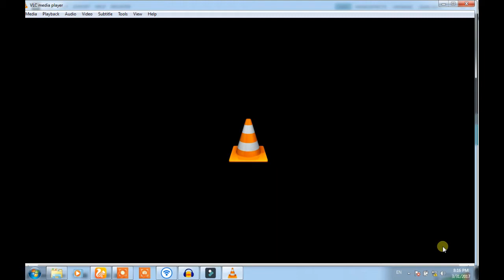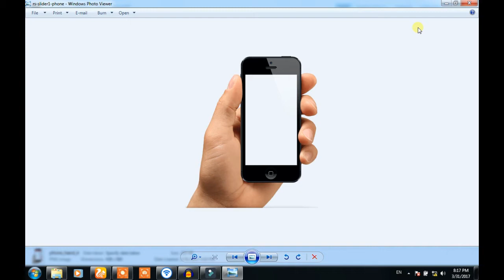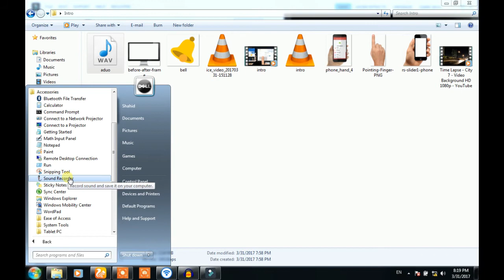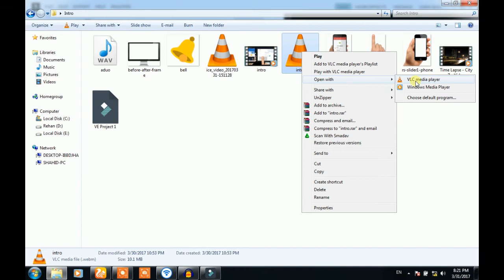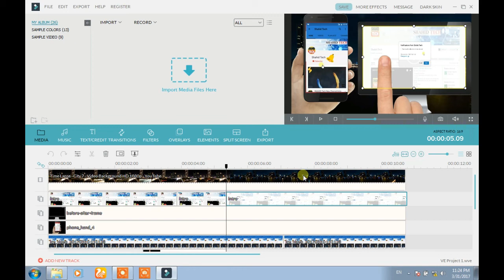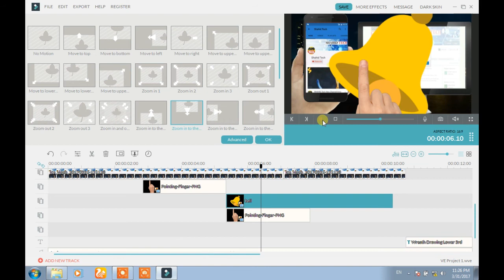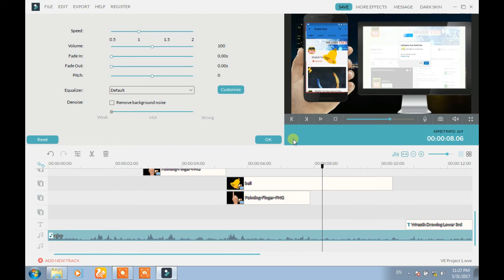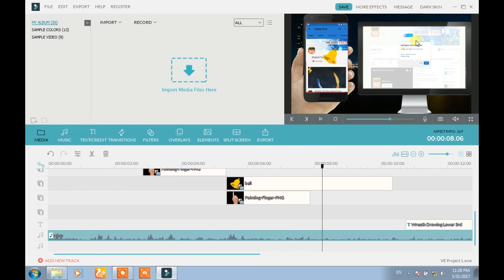Filmora video editor : Create Youtube Bell Icon Intro/Logo اردو -हिंदी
Admin
Shahid Rehan
Phones

Music
Minecraft
Movies
Drake
Beyonce
Frozen
Happy
Afrikaans: mobiele rekenaar en tegnologie
Arabic: الكمبيوتر المحمول والتكنولوجيا
Azerbaijani: mobil kompüter və texnologiya
Belarusian: мабільны кампутар і тэхналогіі
Bulgarian: мобилен компютър и технология
Bengali: মোবাইল কম্পিউটার ও প্রযুক্তি
Bosnian: mobilnih računala i tehnologije
Catalan: ordinador mòbil i la tecnologia
Cebuano: mobile computer ug teknolohiya
Czech: mobilní počítač a technologie
Welsh: cyfrifiadur symudol a thechnoleg
Danish: mobil computer og teknologi
German: Mobile Computer und Technik
Greek: φορητό υπολογιστή και την τεχνολογία
English: mobile computer and technology
Esperanto: mobile computer